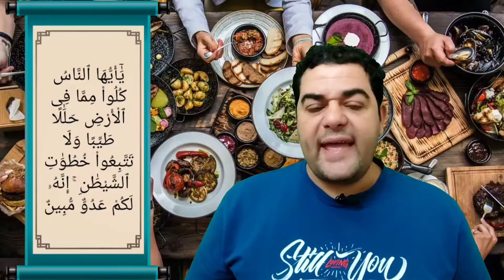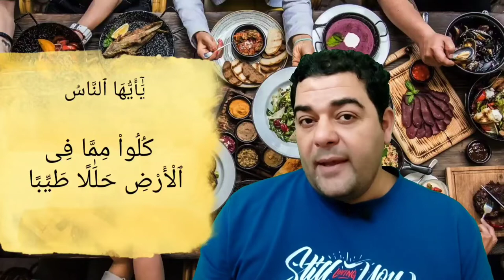تفسير سورة البقرة ١٦٨: يا أيها الناس كلوا مما في الأرض حلالا طيبا ولا تتبعوا خطوات الشيطان ۚ...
يَٰٓأَيُّهَا ٱلنَّاسُ كُلُواْ مِمَّا فِى ٱلْأَرْضِ حَلَٰلًا طَيِّبًا وَلَا تَتَّبِعُواْ خُطُوَٰتِ ٱلشَّيْطَٰنِ ۚ إِنَّهُۥ لَكُمْ عَدُوٌّ مُّبِينٌ

 التفسير الميسر : يا أيها الناس كلوا من رزق الله الذي أباحه لكم في الأرض، وهو الطاهر غير النجس، النافع غير الضار، ولا تتبعوا طرق الشيطان في التحليل والتحريم، والبدع والمعاصي. إنه عدو لكم ظاهر العداوة.

السعدى : يَا أَيُّهَا النَّاسُ كُلُوا مِمَّا فِي الْأَرْضِ حَلَالًا طَيِّبًا وَلَا تَتَّبِعُوا خُطُوَاتِ الشَّيْطَانِ ۚ إِنَّهُ لَكُمْ عَدُوٌّ مُّبِينٌ

هذا خطاب للناس كلهم, مؤمنهم وكافرهم، فامتن عليهم بأن أمرهم أن يأكلوا من جميع ما في الأرض، من حبوب, وثمار, وفواكه, وحيوانات, حالة كونها { حَلَالًا } أي: محللا لكم تناوله، ليس بغصب ولا سرقة, ولا محصلا بمعاملة محرمة أو على وجه محرم، أو معينا على محرم. { طَيِّبًا } أي: ليس بخبيث, كالميتة والدم, ولحم الخنزير, والخبائث كلها، ففي هذه الآية, دليل على أن الأصل في الأعيان الإباحة، أكلا وانتفاعا, وأن المحرم نوعان: إما محرم لذاته, وهو الخبيث الذي هو ضد الطيب، وإما محرم لما عرض له, وهو المحرم لتعلق حق الله, أو حق عباده به, وهو ضد الحلال. وفيه دليل على أن الأكل بقدر ما يقيم البنية واجب, يأثم تاركه لظاهر الأمر، ولما أمرهم باتباع ما أمرهم به - إذ هو عين صلاحهم - نهاهم عن اتباع { خُطُوَاتِ الشَّيْطَانِ } أي: طرقه التي يأمر بها, وهي جميع المعاصي من كفر, وفسوق, وظلم، ويدخل في ذلك تحريم السوائب, والحام, ونحو ذلك، ويدخل فيه أيضا تناول المأكولات المحرمة، { إِنَّهُ لَكُمْ عَدُوٌّ مُبِينٌ } أي: ظاهر العداوة, فلا يريد بأمركم إلا غشكم, وأن تكونوا من أصحاب السعير،